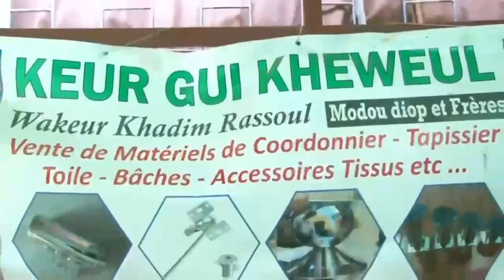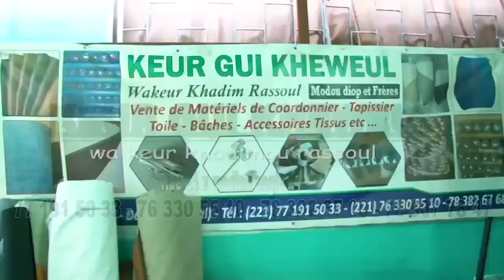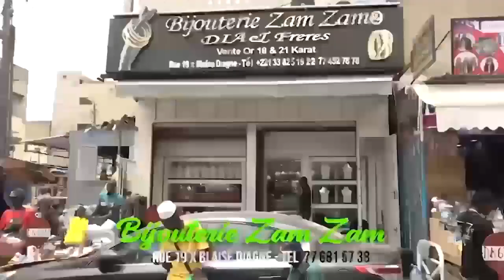La Globalité de L'islam du Vendredi 31 Mars 2023 Ak Imam Aboubacrine Traoré